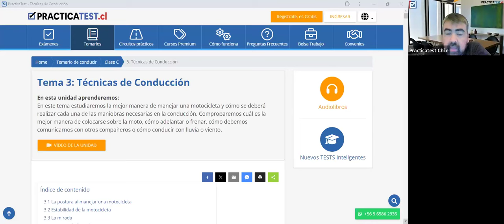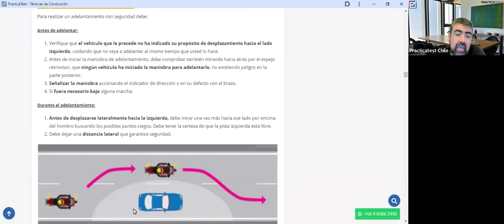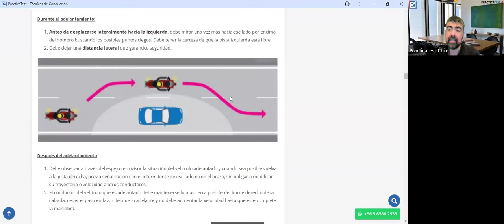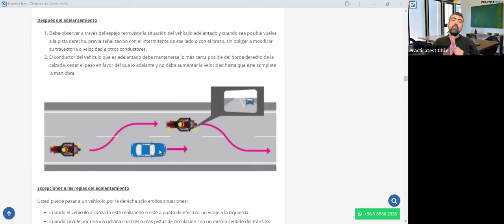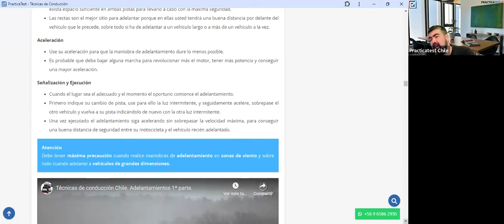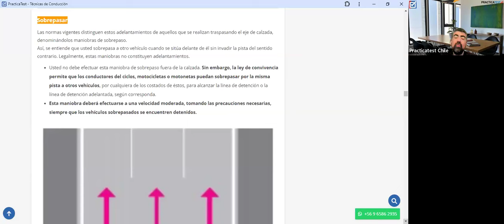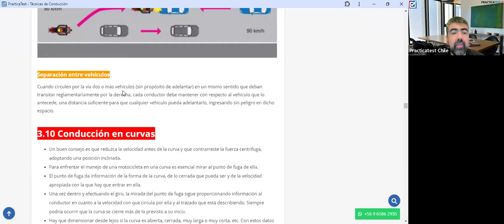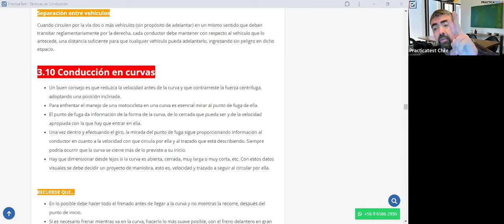409. TEÓRICO CLASE C - Licencia de conducir Chile 2024 - Examen Teórico DE EDUCACION VIAL